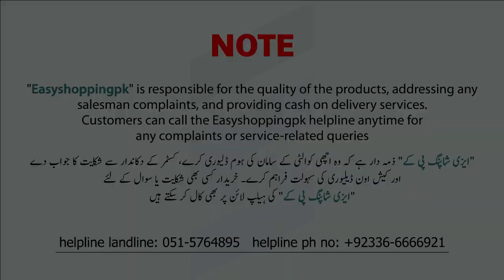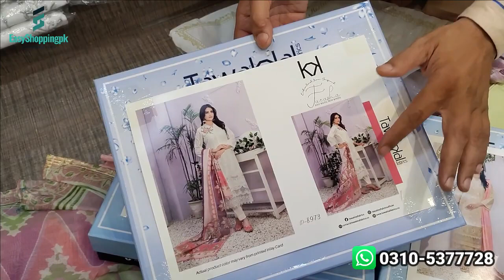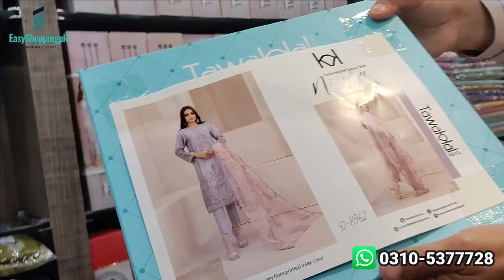New Fancy Tawakal Designer Dresses | Chikankari Lawn Suits | Luxury Lawn Dresses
Shop Name : ANEEZA COLLECTION
Address :  Zarjan Plaza Gorden College Road China Market Rawalpindi

1) Party Wear Maxi In Pakistan
2) Latest Barat Dresses
3) Latest Walima Dresses
4) Bridal Maxi
5) Affordable Wedding Dresses
6) Hand Embroidery Dresses
7) Walima Dresses 2020
8)Bara Market Dresses
9)China Market Dresses